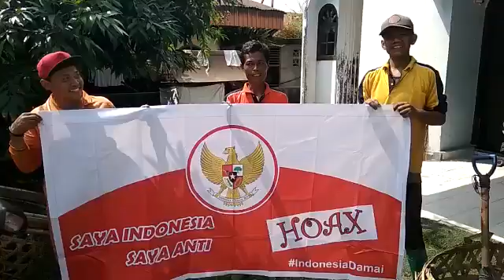Deklarasi Anti Hoax Karyawan Showroom SIM Mobil Kec. Bukitraya Pekanbaru